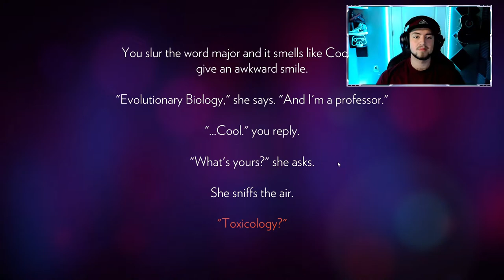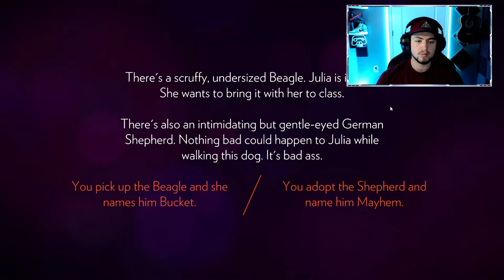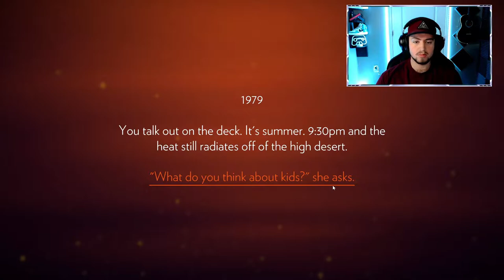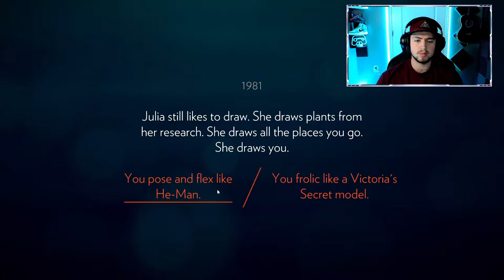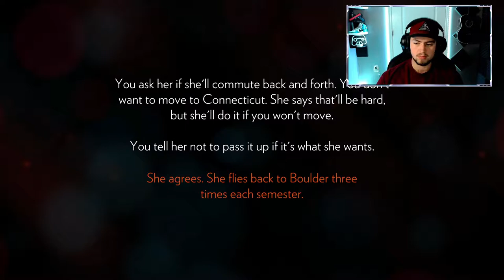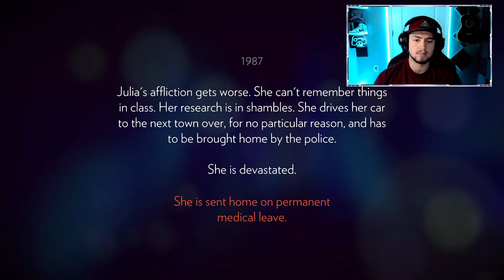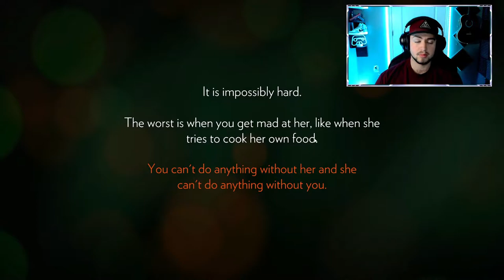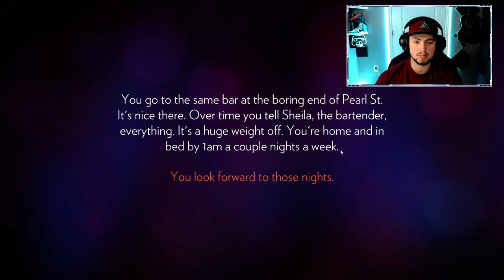IN TO THE MOUNTAINS | FIREWATCH #1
i love this game sorry of the audio it was a little sweaky Don't forget to leave a like comment and subscribe also please share this video as always ill see you in the next one